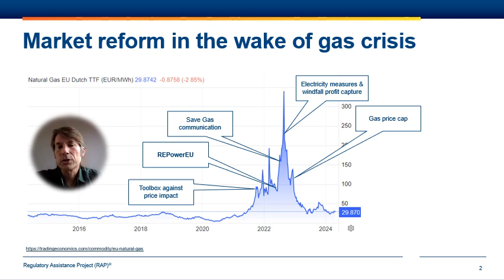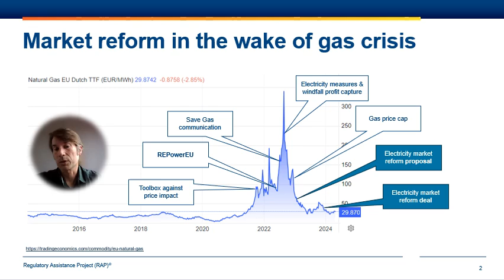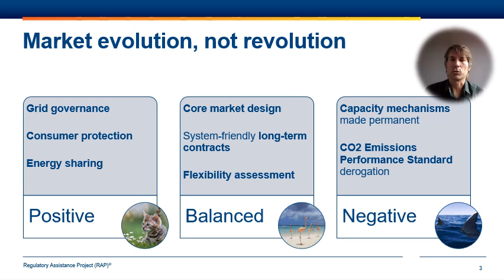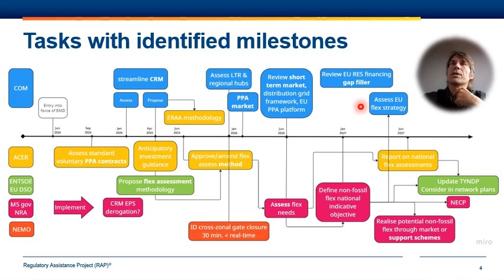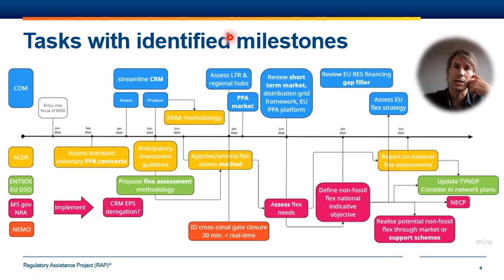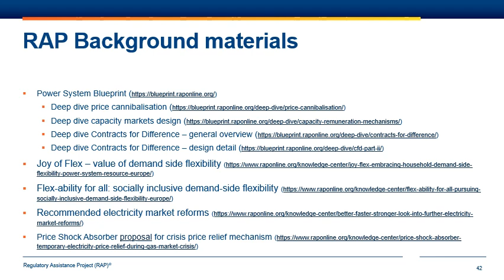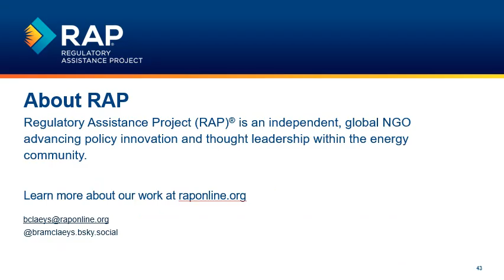European electricity market reformed: Notes on Electricity Market Design positions and outcomes.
On 21 May, 2024, Europe's Electricity Market Design (EMD) was adopted by the EU's Energy Council. So what does that mean?

Bram Claeys, a senior advisor with the Regulatory Assistance Project (RAP), gives us an overview of the EMD, including how it developed and where it will take Europe into the future. Plus, a look at what might be the next steps in the EMD evolution.

To visit the Power System Blueprint website we mention in the video, go to: blueprint.raponline.org.